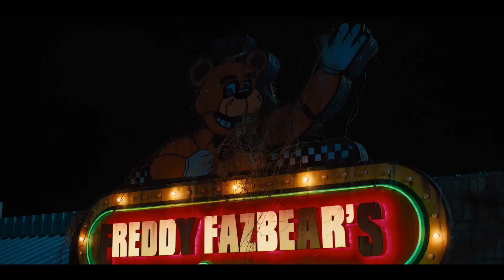"Todos los secretos del tráiler de Five Nights at Freddy's"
Canal de Master_ffkom: @Master_ffkom